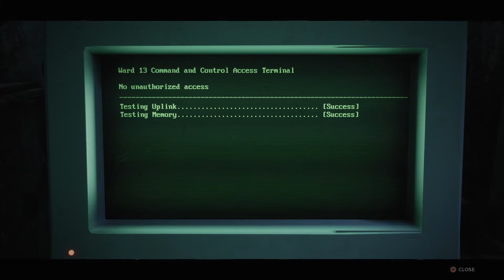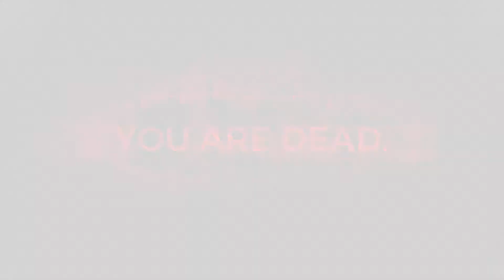Remnant: From the Ashes Playthrough part 26